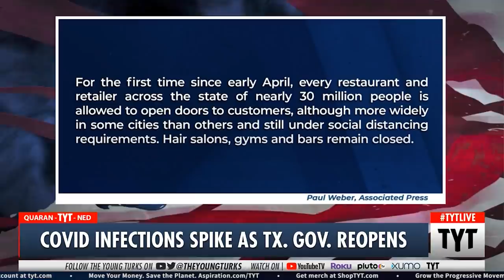What Happens When You Reopen A State Too Early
The leaders of Texas are failing the state’s citizens. Ana Kasparian and John Iadarola discuss on The Young Turks. Keep Hope (and TYT) Alive

"As elderly and vulnerable citizens continue to die from COVID-19 in closed-off long-term care centers around the country, many of their relatives have begged elected leaders to release the locations of these outbreaks.

Their pleas have carried weight with governors in Georgia, New York, Oklahoma and Florida, among others, who mandated an accounting of where the virus had spread."